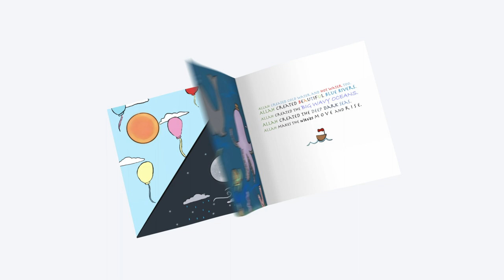Getting to know Allah Our Creator: A Children’s Book Introducing Allah Video Book Trailer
BUY ISLAMIC BOOKS by The Sincere Seeker for Adults & Children on AMAZON: